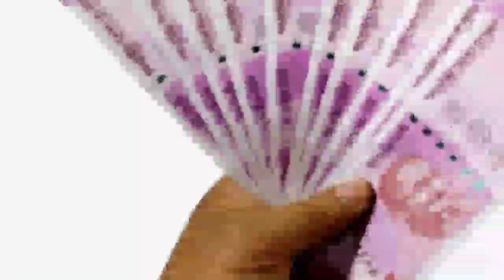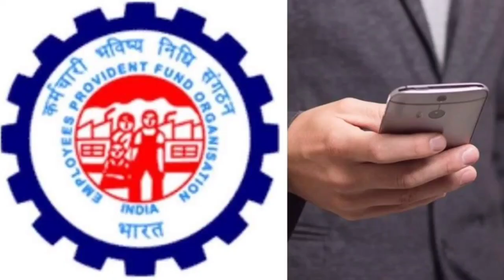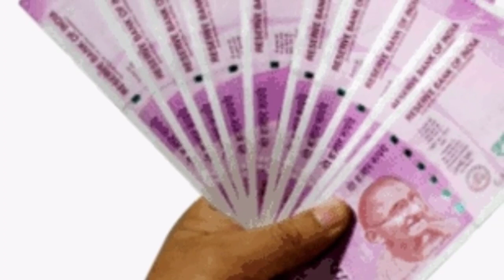PF ఖాతాదారులకు అదిరిపోయే శుభవార్త | Good News For PF Subscribers | syrantv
కింద ఇచ్చిన లింక్ మీద క్లిక్ చేసి diltelugu channel ని సబ్స్క్రైబ్ చేసుకోండి  వీడియో పై మీ కామెంట్ తెలియజేయండి. 5000 రూపాయలు గెలుచుకోండి

మీ ల్యాండ్ మీద crop లోన్ ఎంత ఉందో ధరణిలో తెలీస్కోండి